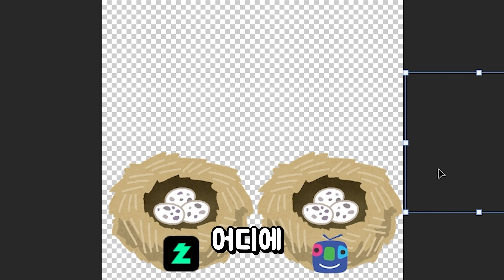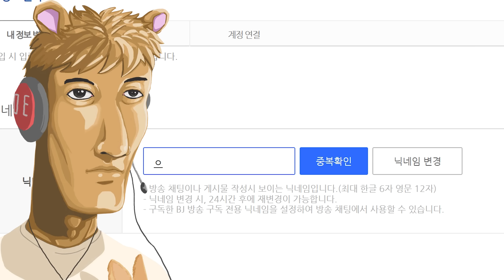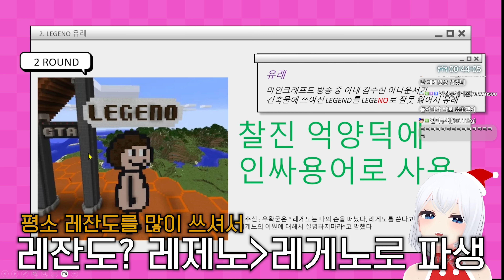우왁굳님이 누구신데?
버튜버,버츄얼,버츄얼유튜버, vtuber